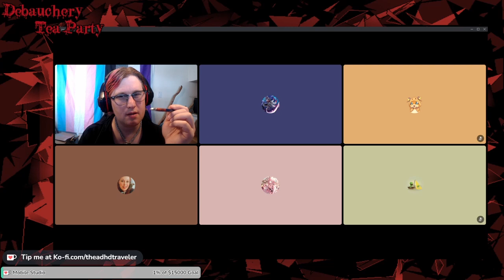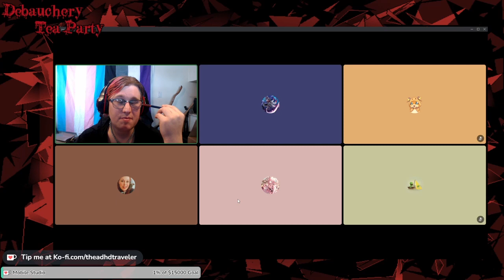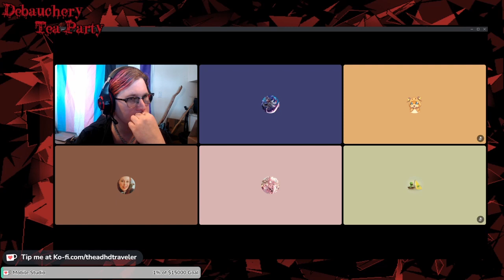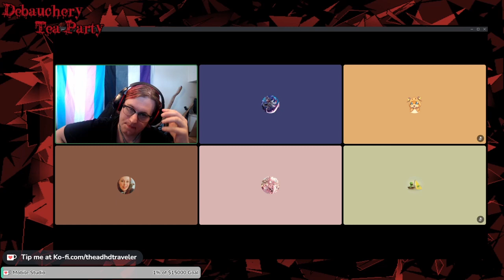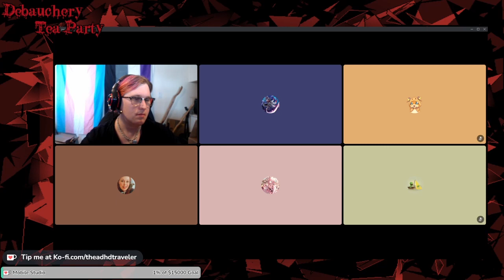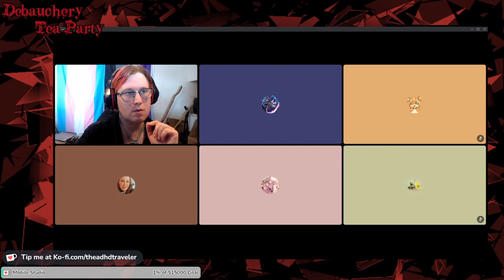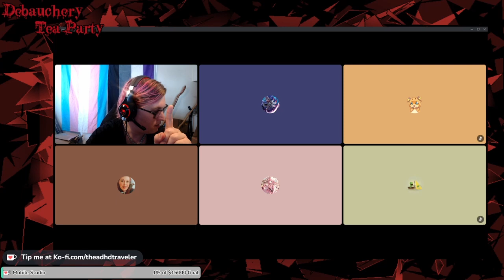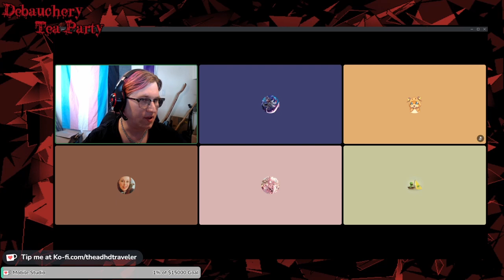Debauchery Tea Party - March 27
A missing party member leads to a search through town for answers. A new friend is made as others are missing. There's a lot of heart break near the end, so maybe grab some tissues for Gnome, you're gone.